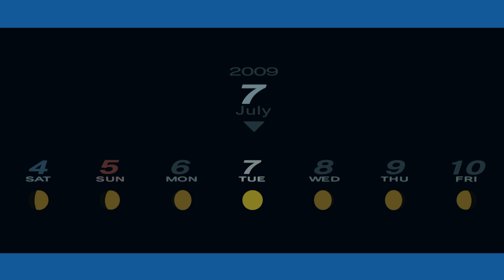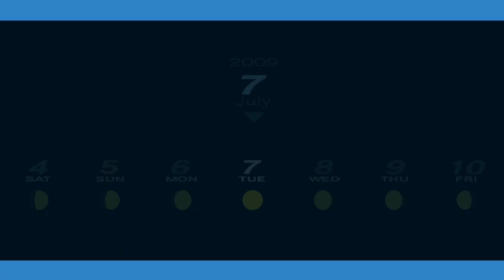#28 Full Moon: Love Hotel, Champs de Fleurs | Persona 3 Portable Remaster Let's Play | Hard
Trigger Warning: This game covers themes of death and loss and includes visuals and plot elements that involve guns, suicide and depression.

Persona 3 Portable is finally out on new platforms; Nintendo Switch Playstation 4, XBox and PC! Join me as I play this classic in the Persona series.